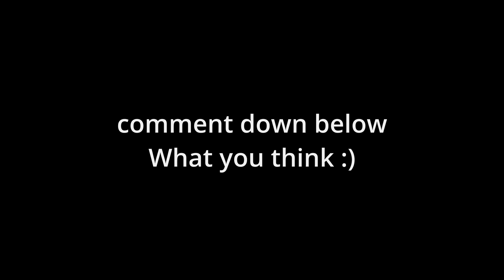Press the attack Kayle vs gangplank?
Playing Gangplank vs Kayle, this happened..